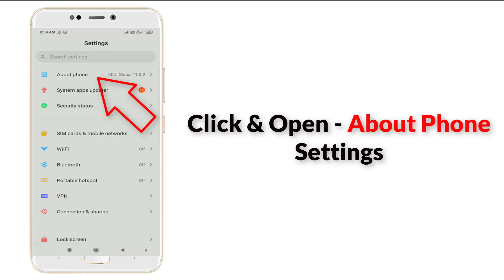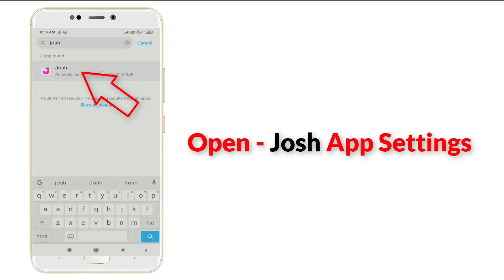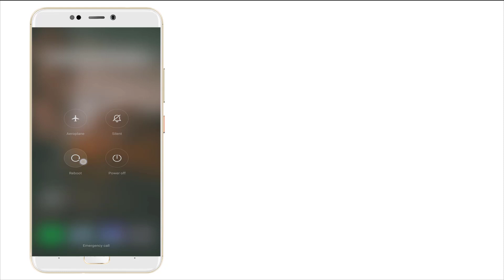How To Fix Unfortunately Josh App Has Stopped Error Android & Ios - Josh App Not Open Problem Solved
Thank You Everyone So Much For Watch My Video On " How To Fix Unfortunately Josh App Has Stopped Error Android & Ios - Josh App Not Open Problem Solved ". I Hope This Was Useful And You Learned Something Interesting.

Hope " How To Fix Unfortunately Josh App Has Stopped Error Android & Ios - Josh App Not Open Problem Solved " useful content.